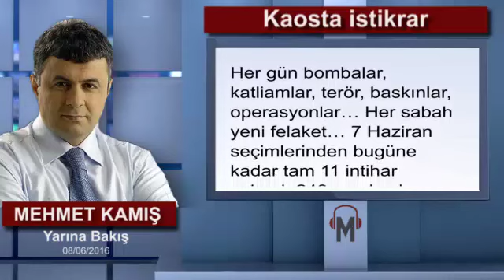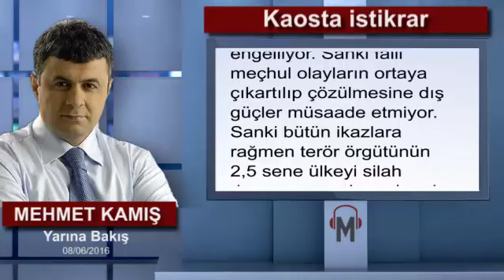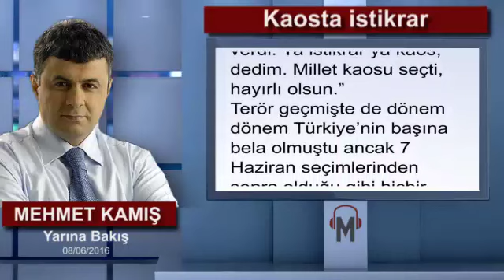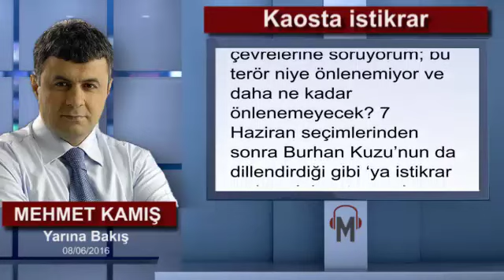Mehmet Kamış - Kaosta istikrar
Her gün bombalar, katliamlar, terör, baskınlar, operasyonlar… Her sabah yeni felaket… 7 Haziran seçimlerinden bugüne kadar tam 11 intihar eylemi, 248 can kaybı… En son alçak bir saldırı daha ve yedi vatan evladı toprağa düştü. Bu eylemlerin hepsine yayın yasağı getirildi ve hepsi karanlığa gömüldü. Hiçbir eylemin ne olduğu ortaya çıkarılmadı, hiçbir olayla ilgili kamu vicdanını rahatlatacak bir açıklama yapılmadı. Bütün olaylar yayın yasakları altında bilinmeze mahkum edildi. Bırakın intihar eylemlerinin aydınlatılmasını canlı yayın esnasında katledilen Tahir Elçi olayının bile ne olduğu açıklığa kavuşturulmadı.